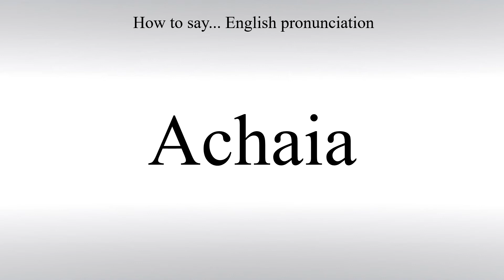How To Pronounce Achaia - How To Say: American pronunciation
Learn how to correctly say Achaia in English with Free Pronunciation Tutorials. How To Pronounce. American pronunciation.